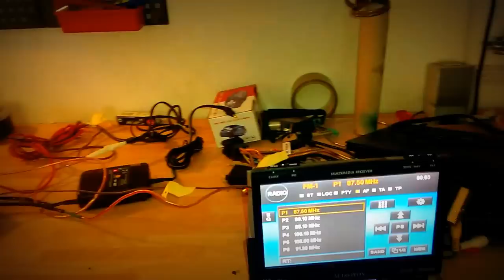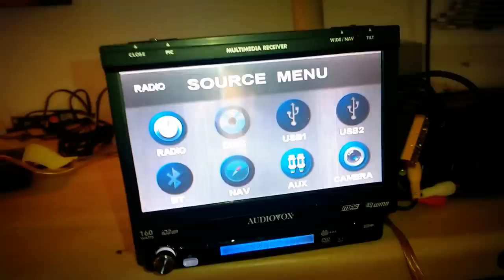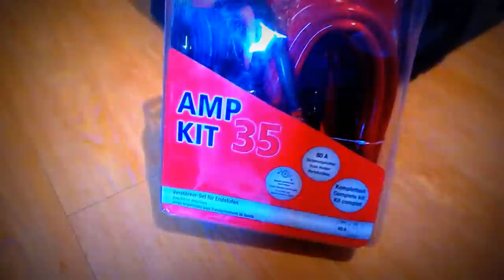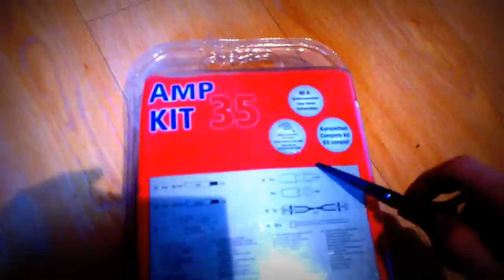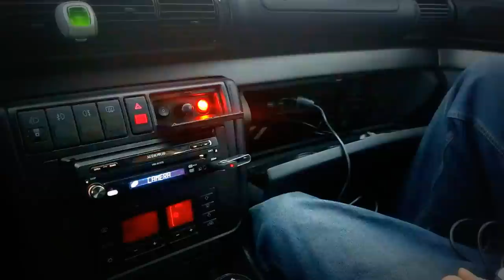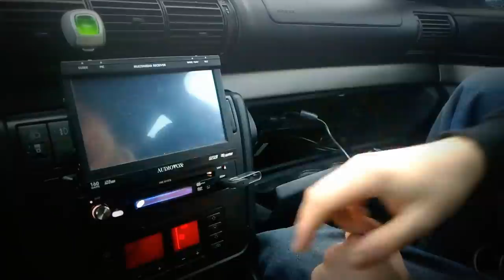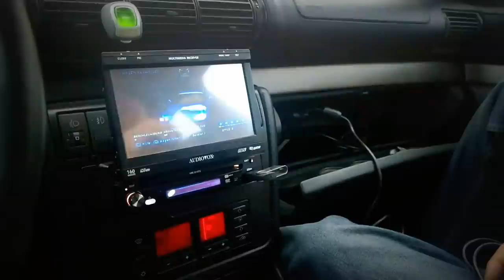*Tutorial* Playstation 2 in's Auto einbauen+allg. zum Projekt